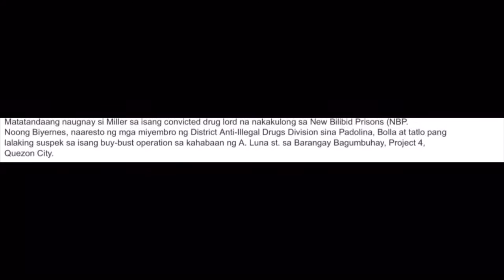Sexy Actress Na Si Krista Miller Huli Sa Drug Operation!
Dahil bumisita si krista miller sa druglord kung saan naka hospital ..nakuha sa cctv camera